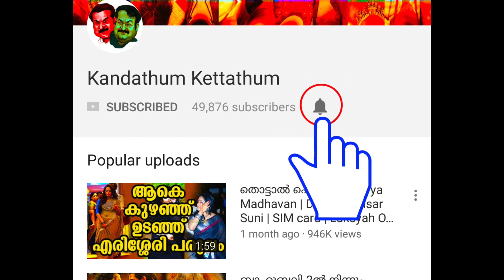Pullikkaran Staraa Malayalam Movie Review by KandathumKettathum | Mammootty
പുള്ളിക്കാരൻ സ്റ്റാറാ റിവ്യൂ
മമ്മൂട്ടി

About the Movie "PULLIKKARAN STARAA":

Pullikkaran Staraa is a 2017 Malayalam-language Indian comedy film written and directed by Shyamdhar and starring Mammootty, Asha Sarath and Deepti Sati in the lead roles. The film released on 1 September 2017, coinciding with Onam and Bakrid festivals. The film received excellent reviews from all corners and is apparently the winner among the festival releases.

Pullikkaran Staraa is the story of Rajakumaran (Mammootty), who comes to Kochi as an instructor in a teacher’s training institute and an unexpected incident changes the life of all.

Cast:

Mammotty as Rajakumaran /Jibruttan/Sundharan
Asha Sarath as Manjari Anthony
Deepti Sati as Manjima
Innocent
Sijoy Varghese as Anthony
Vivek Gopan as Vivek
Dileesh Pothan
Hareesh Perumanna
Sohan Seenu Lal
Alencier Ley Lopez
Maniyanpilla Raju
Anjali Aneesh